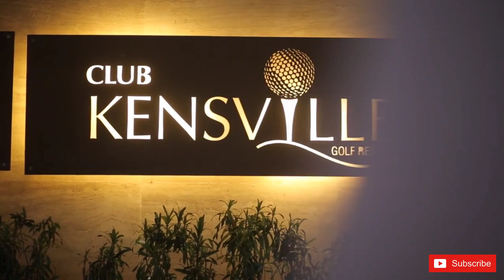Intimate Fun-Filled Indian Wedding | Canonboy Productions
Deep-rooted Gujarati traditions and fun moments from Chayan And Urvashi's union were captured in memorable frames by WeddingSutra Favorite Canonboy Productions

Video Courtesy: Canonboy Productions
             Where the Lights Are (Radio Edit) by Arston
             The Penance (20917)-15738 by A. Taylor